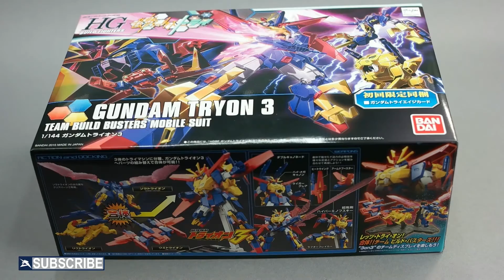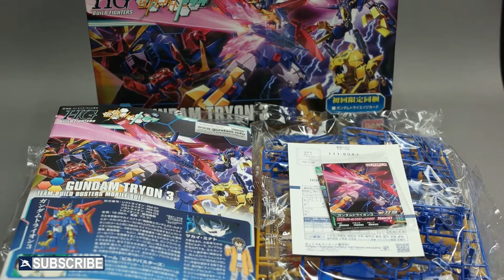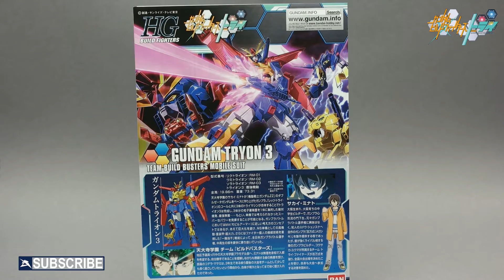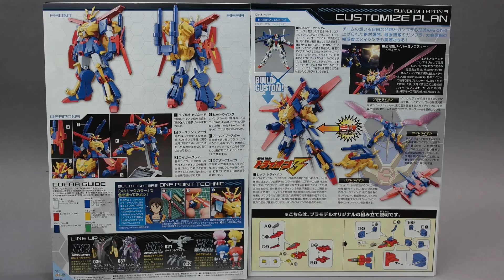Unboxing HGBF Gundam Tryon 3 Review Build Fighters Try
The HGBF Gundam Tryon 3 kit will blow your mind. It has 17 Runners.
Watch this unboxing HGBF Gundam Tryon 3 Review Build Fighters Try and you will want to order The HGBF Gundam Tryon 3  ASAP.

Gundam Build Figthers Try Series has some of the most intriguing HG Gundam / Gunpla kits .These kits are more details then older HG models.

I think you will agree with this is one of the best Gundam Set from the Build Fighters Series. Its work every penny 2,800 Yen ( $23 ). I want to hear what you think !